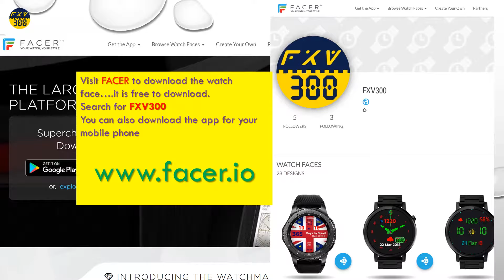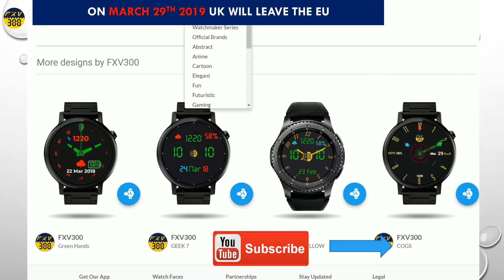Brexit Countdown watch face - facer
On March 29th 2019 the UK will leave the EU

Visit FACER to download the watch face….it is free to download.